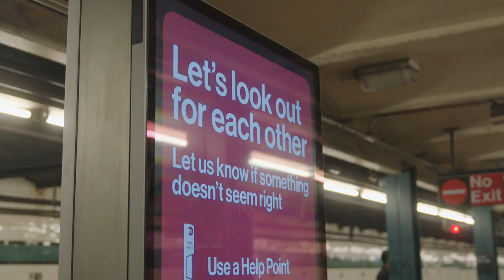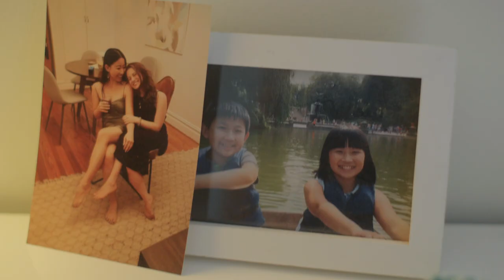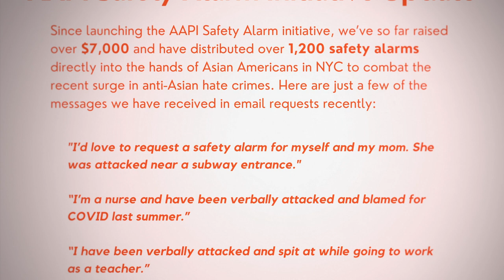Standing Up to AAPI Hate Through the Covid-19 Pandemic | Anti-Asian Racism | SeeHer Multiplicity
Carolyn was born in China and immigrated to the States at age 4 by way of Germany. She recently experienced a life changing verbal and near physical attack on the train during the Covid lockdown which led her to leaving the house in large hats and large shades to feel safer. She has since started an organization that distributes safety alarms to elderly members of the Asian community. She code switches to keep her safe and now helps her community feel safer in the streets as well.

0:00 Introduction
0:41 Meet Carolyn Kang
0:55 Self-Care Ritual
1:39 Code Switching
2:40 Hate Incident
4:07 Safety Alarm Initiative
6:50 Gender Equality
7:54 Taking Up Space

SeeHer Multiplicity is a day-in-the-life digital series that peels back the many layers that make up your everyday woman of color. The series follows various women at different stages in life and explores who they feel they must be in order to “fit in” - or not - with mainstream culture. Our entry into their stories will be through the perspective of “code-switching”. The show seeks not only to inform what code-switching is but enlighten and highlight the many spaces and relationships where women of color still feel the need to code-switch.